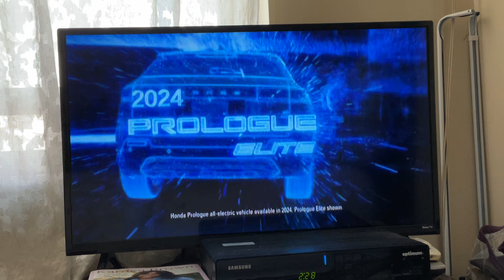July 23, 2024